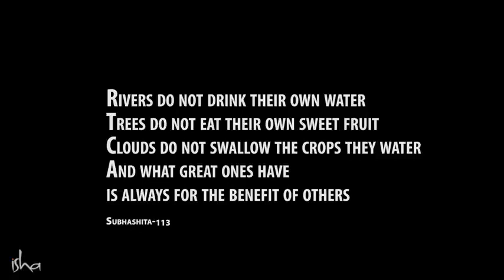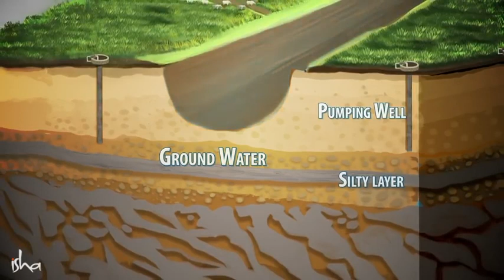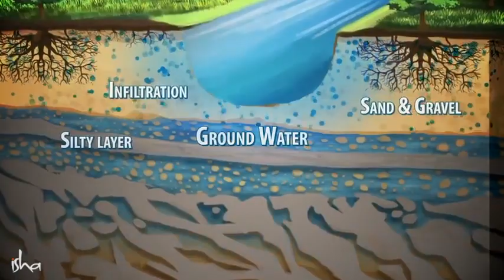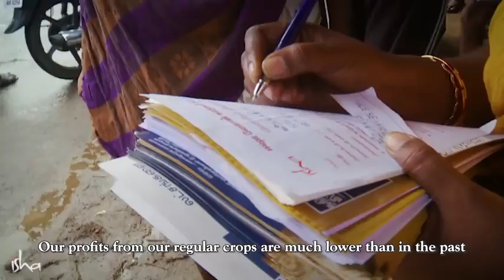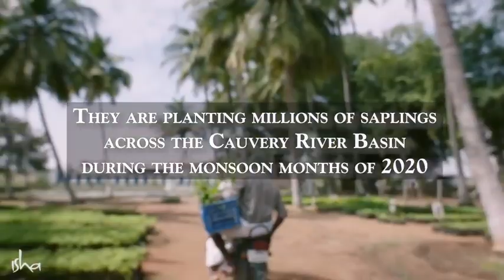Cauvery Calling - A Race To Save a River - a documentary